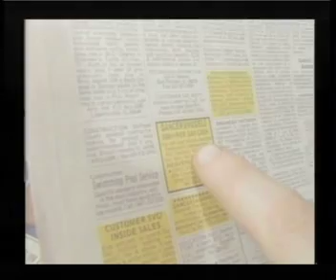Roadkiller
Typical classified job